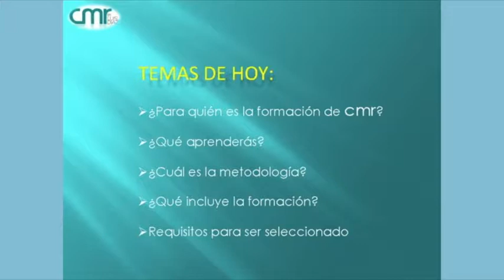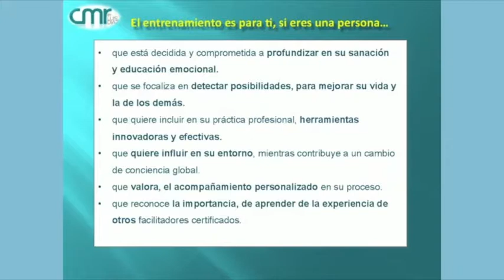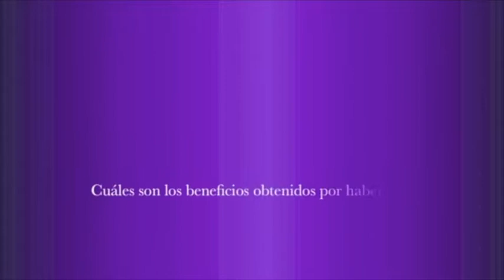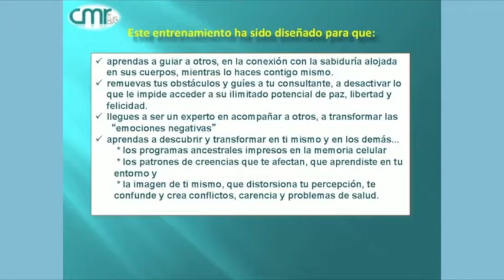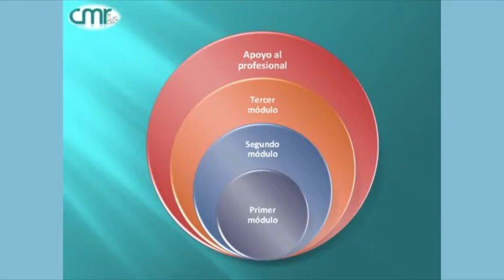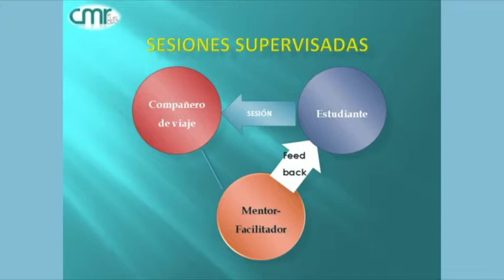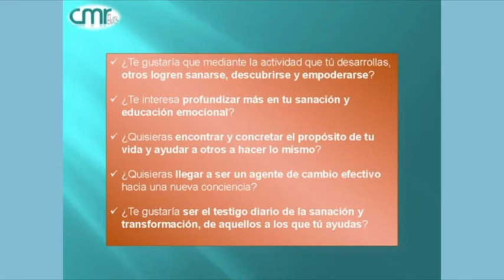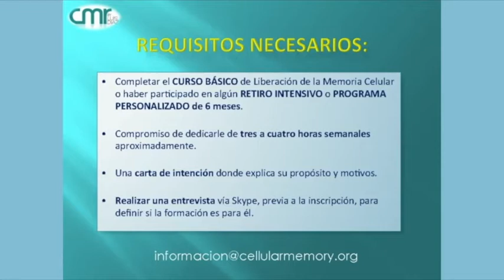Como ayudar a otros usando Liberación de la Memoria Celular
Webinario que explica en detalle como es el entrenamiento de facilitadores de CMR.